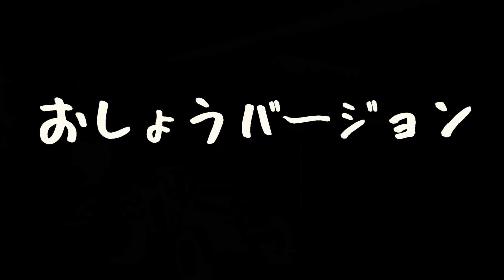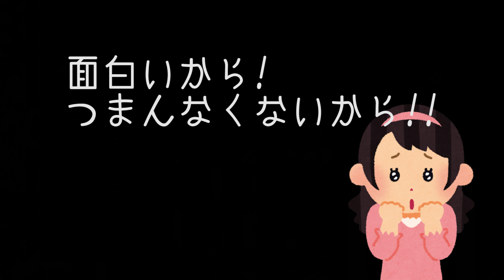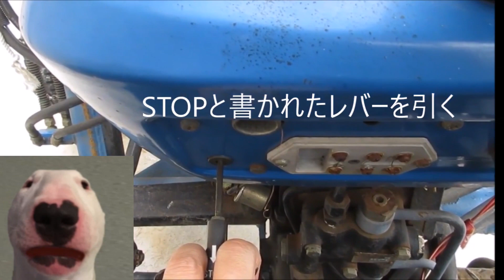45年前の不動トラクターを修理してヤフオクで売ったら〇〇円になった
車屋BOLDの本はアマゾンで買えます

BOLDホームページ（車の質問動画でお答えします）

車屋BOLDのグッズ販売がココで買える

車屋BOLDでバイトしたい
パソコンで月に3万円以上稼ぎたい人はこちら